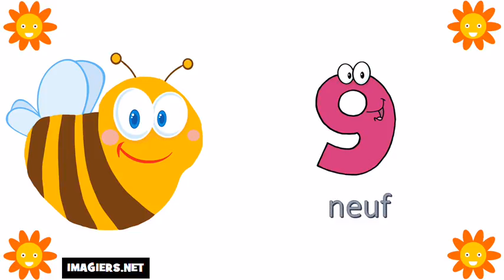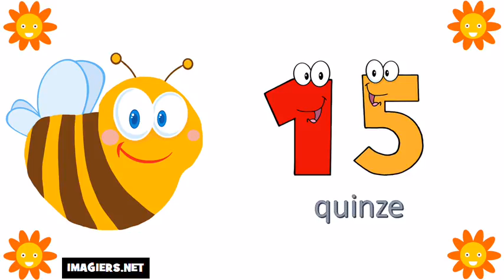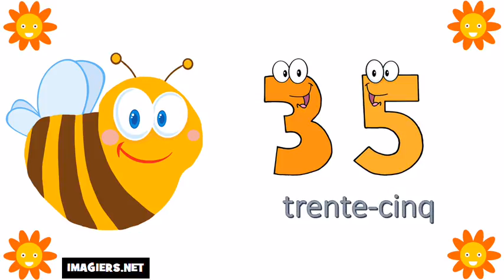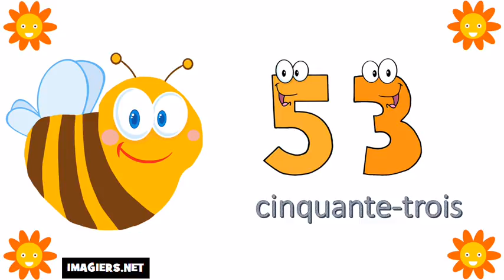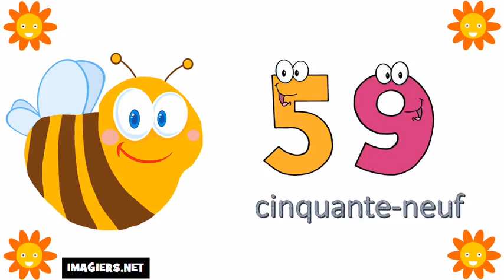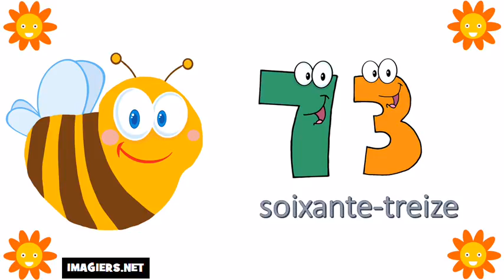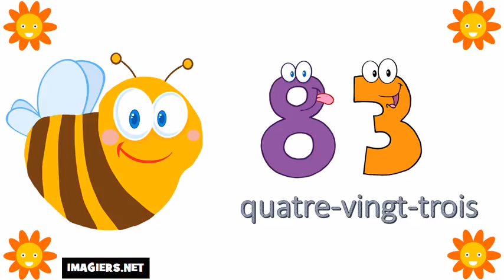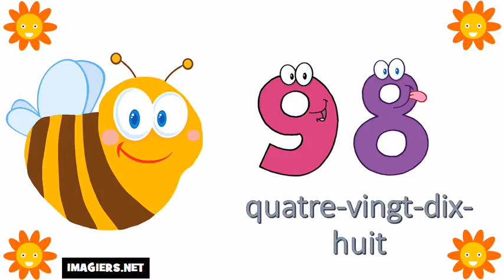الأرقام من 0 إلى 100 # تعلم اللغة الفرنسية